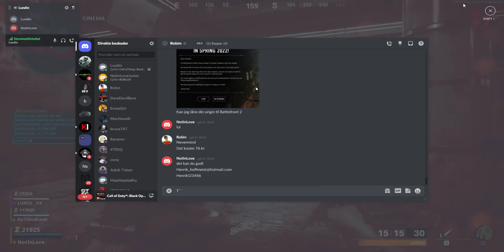Almost had it with Lundin